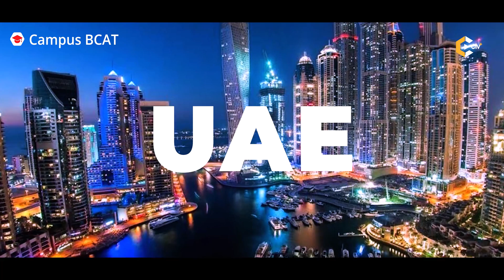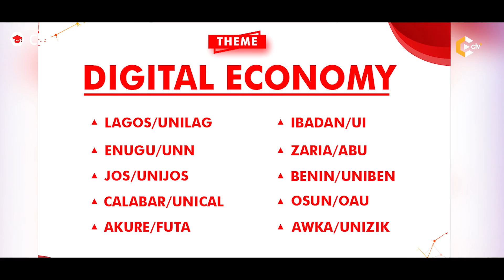Campus Blockchain and Cryptocurrency Awareness Tour - Campus BCAT2020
Campus BCAT is a university-wide education program aimed at teaching and exposing tertiary institution students on the facts and misconception of blockchain technology and showing them the possible career paths that can be followed in the industry.

Over the years, there has been an uprising interest in cryptocurrencies and the underlying technology, however, for many, such understanding and interest has not been completely healthy, and for others, the knowledge has been limited.

Campus BCAT, therefore, presents a platform and opportunity that students of tertiary institutions across Nigeria can leverage to grow in knowledge and if possible create a career path and follow.

The first phase of CampusBCAT 2020 is scheduled to commence as from the second quarter of the year, 2020. This phase which is to commence from the month of April was announced by the CEO of CryptoTVPlus, Mr.Tony Emeka at the celebration of the second anniversary of the firm in Lagos, Nigeria.